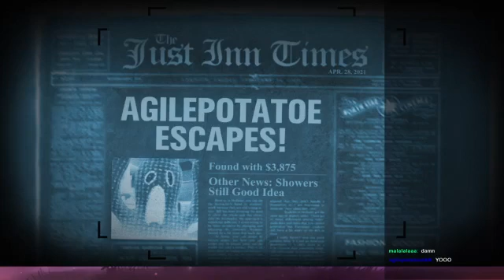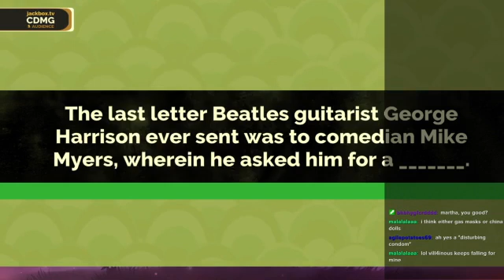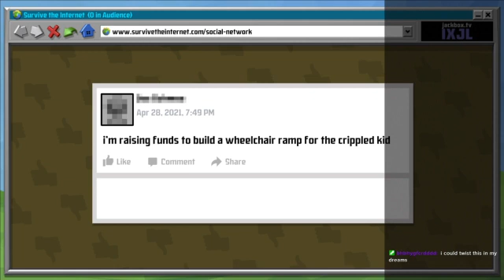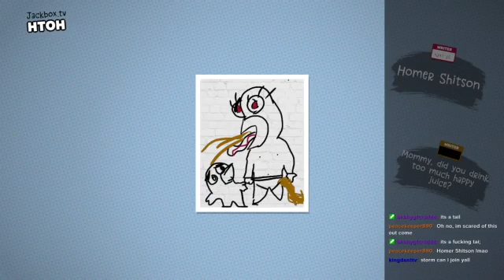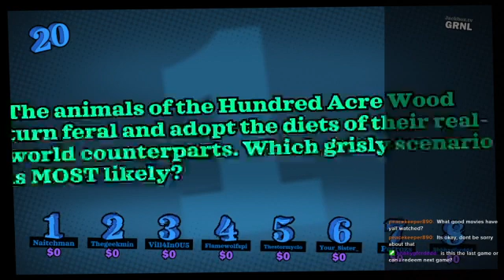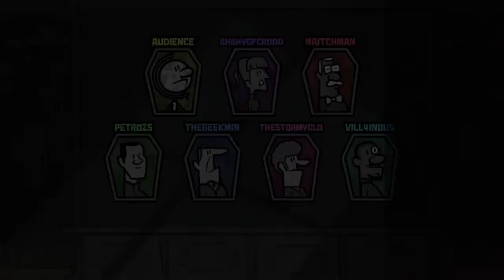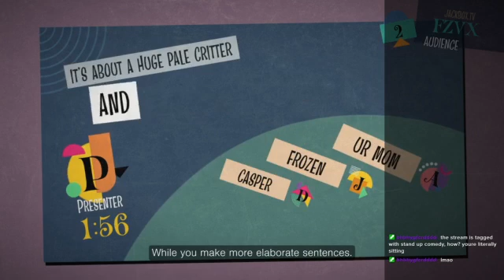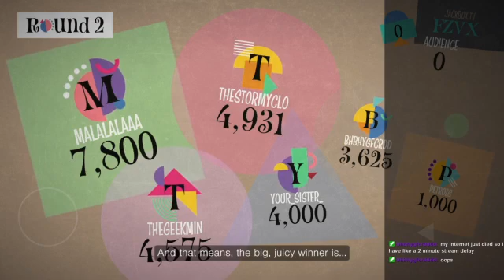More Jackbox with viewers!